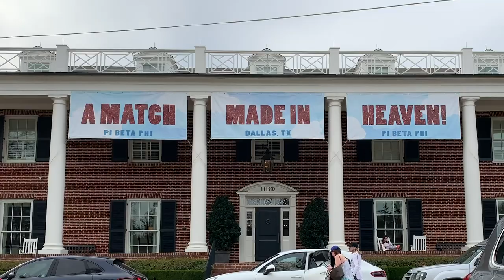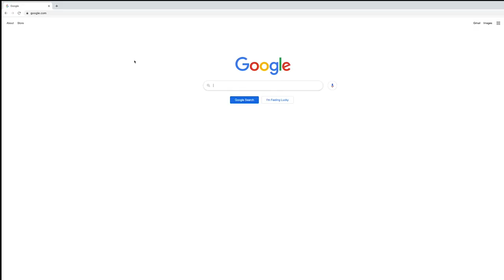The Truth about Sorority life on SMU's Campus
It's no secret on the SMU campus that the rush process can be competitive and intense. SMU Look’s Audrey Johnson has the inside story.